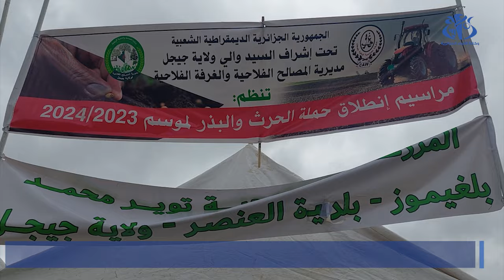جيجل: انطلاق حملة الحرث والبذربتخصيص أكثر من 1500 هكتار لزراعة الحبوب